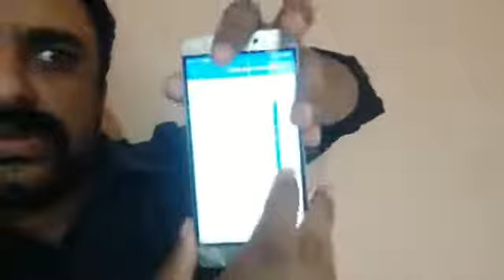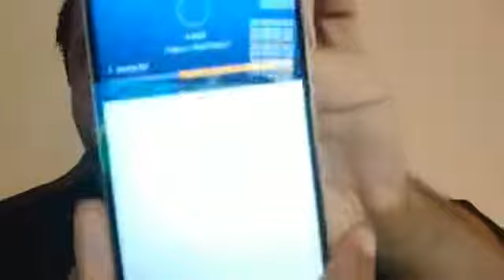Google location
trackingyou everywere you go
malayalam tech